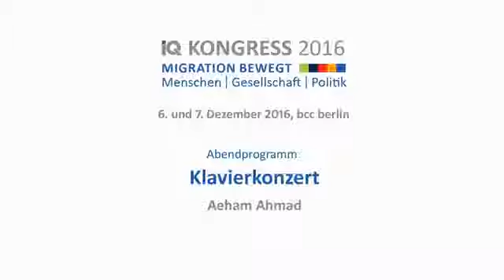Aeham Ahmad. برلين